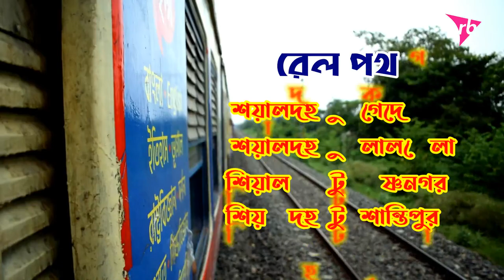ABOKASH PARK IN RANAGHAT || অবকাশ পার্ক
professional photographer & editor